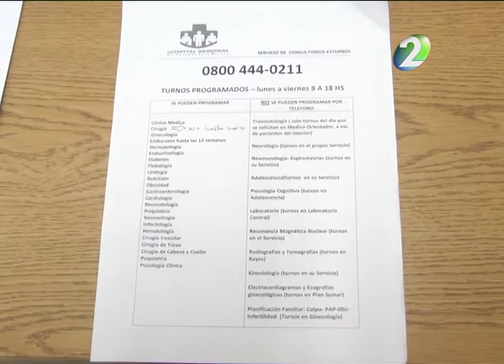El 0800 del Vera Barros amplía su atención durante las vacaciones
El servicio telefónico gratuito 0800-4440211 amplía su atención, hasta los días sábados. Además durante las vacaciones de verano la atención será normal.
La jefa de consultorios externos del hospital Enrique Vera Barros, Cecilia Vega Reynoso comentó que el servicio  de *0800 atenderá también los días sábados de 6 a 14 horas. En tanto que, de lunes a viernes la atención será normal, como se desarrolló durante todo el año, de 7 a 18 horas.